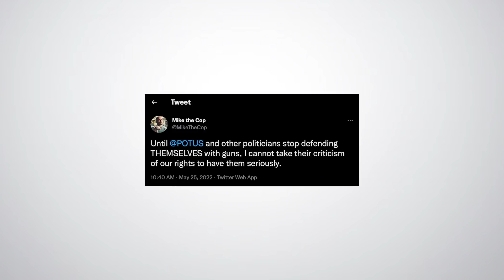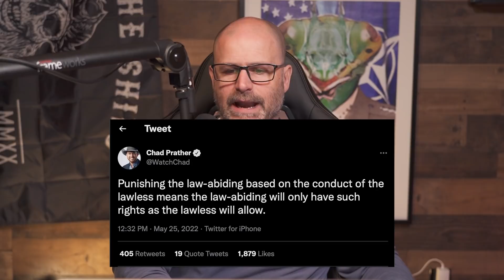Why Do Politicians LOVE Guns So Much?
One thing you can be sure of is that when a politician wants to reduce the number of boomsticks out there, it will NEVER be to reduce the ones in the rooms THEY are in. In this video I discuss the hypocrisy and impracticality of the idea that the solution to evil is getting rid of the instrument of it. It makes no sense. What DOES make sense is that politicians view THEIR lives as more important than we the people and our children. Joe Biden is a shining example of how politics thinks that more gun laws are the solution to evil people doing evil things and only hamstringing law abiding citizens.

You won't hear reality on MSNBC or any MSM news outlets but hopefully the truth wins out over time on this and so many other issues that are important.